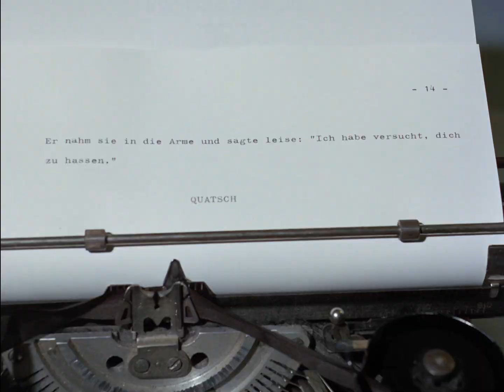Supergirl - Das Mädchen von den Sternen - 1971 - HD Trailer - Regie: Rudolf Thome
Inhalt: Eine schöne Frau - Supergirl Francesca Farnese - taucht aus dem Nichts an einer bayerischen Autobahn auf und verwirrt in der Folge eine Reihe von Männern. Ein Playboy, ein Schriftsteller, ein amerikanischer Filmproduzent, sogar ein Präsidentschaftskandidat sind von ihr fasziniert. Doch sehr schnell verschwindet die geheimnisvolle Außerirdische wieder. Dritter Film von Rudolf Thome mit den Stars Iris Berben und Marquard Bohm und vielen Gastauftritten, etwas von Rainer Werner Fassbinder, Klaus Lemke und Eddie Constantine.